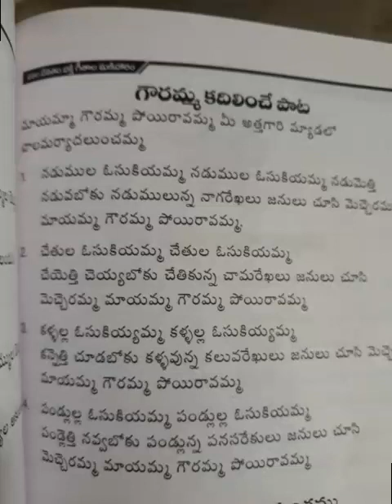Maayamma gouramma poyiravamma